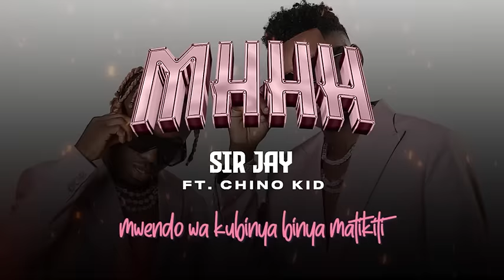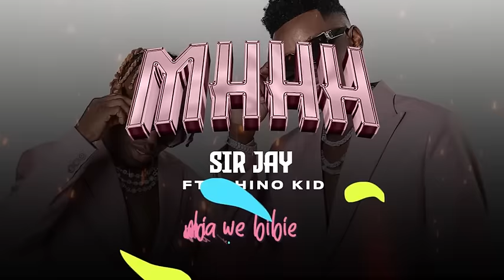Sir jay Tz ft Chino Kidd - Mhhh (Official Audio)